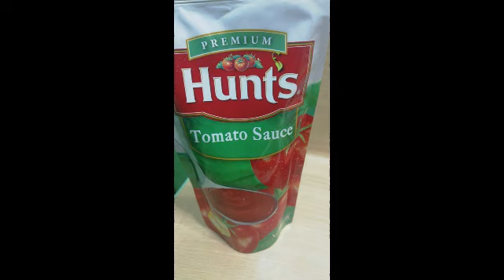EVERLASTING (MARIKINA STYLE) I PWEDENG PANG NEGOSYO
"EVERLASTING" [Originated in Marikina]

Kung gusto mo gawing negosyo ang everlasting recipe, please check below for the complete ingredients. For the procedure, please watch the entire video para wala ka ma missed.

Ingredients:

1/2 ground pork
2 onion
1 cloves garlic
1/2 tbsp salt
1/2 tbsp ground black pepper
Sugar
 Tomato sauce
1 large carrot
3 pcs hot dog
1 pc red bell pepper
1 pc green bell pepper
1/4 cup raisins
2 tbsp pickle relish
1/4 cup green peas
1 can 370ml evaporated milk
1 cup bread crumbs
5 raw eggs
3 hard-boiled egg
 grated cheese.

Send us your request, comments, feedbacks & suggestion in the comment section down below and give us THUMBS UP if you LIKE our video. See you on my channel :)